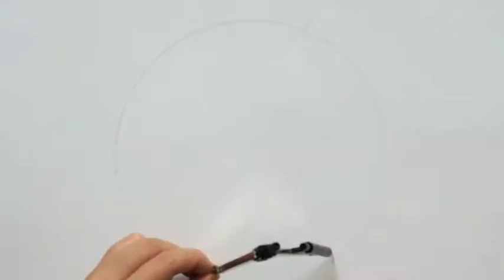Colour Wheel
This video shows how to construct a basic Colour Wheel